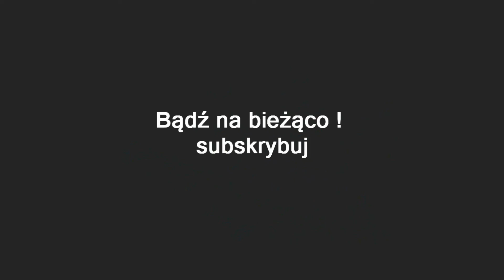CALL OF DUTY WORLD WAR II #10 | ZASADZKA